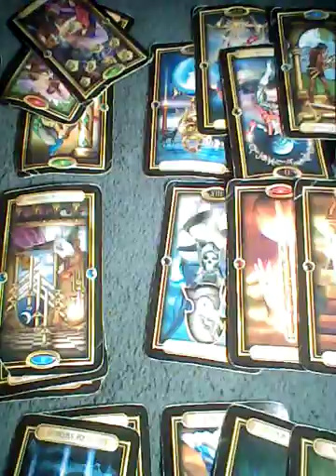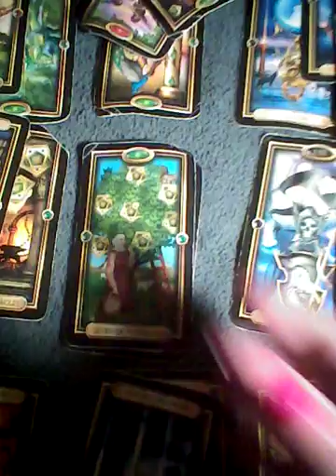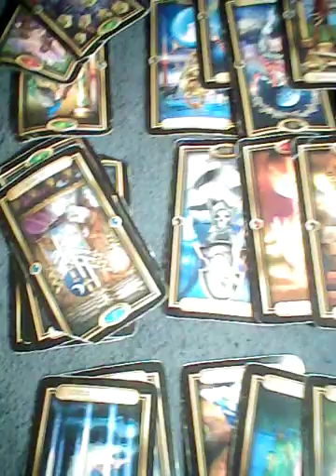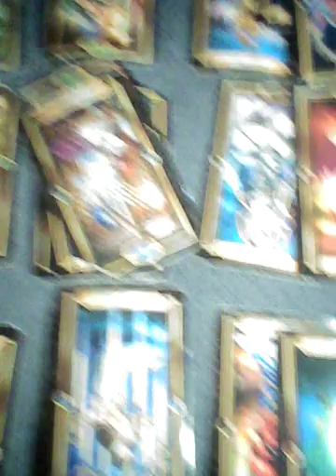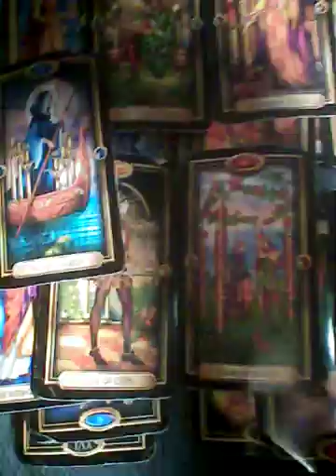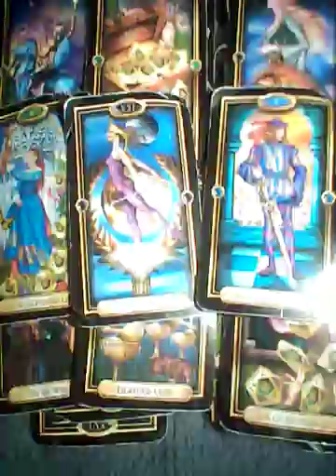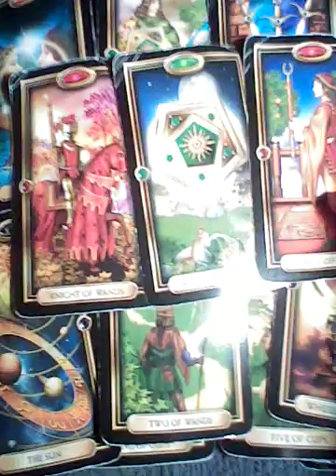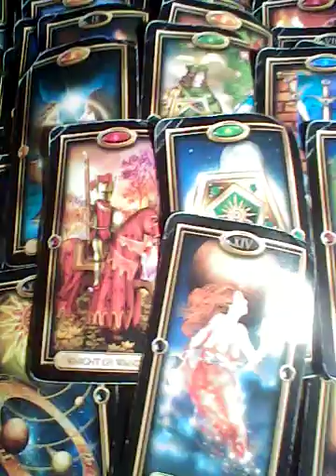Virgo They screwed themselves -Moon- September 23 2021 TAROTBARBIE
NO REFUNDS

thanks

barbie